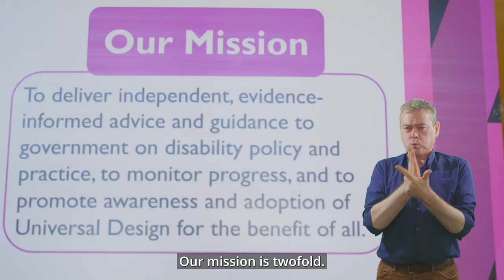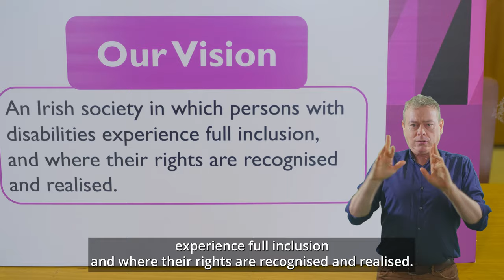About the National Disability Authority (NDA)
This is a short video (3:12) about the National Disability Authority.

The NDA was founded in the year 2000 under the National Disability Authority Act of 1999, and was born out of a clear commitment on the part of Government to improve the lives of persons with disabilities.
Our mission is twofold. Firstly, it is to deliver independent, evidence-informed advice and guidance to Government on disability policy and practice, and to monitor the progress that is made. Secondly, it is to promote awareness and adoption of Universal Design for the benefit of all.
Our vision is to have an Irish society in which people with disabilities experience full inclusion, and where their rights are recognised and realised.

Timestamps
00:00:00 Musical intro
00:00:09 Katherine O'Donoghue, Chairperson, National Disability Authority
00:01:05 Aideen Hartney, Director, National Disability Authority
00:02:23 Jack Kavanagh, Board member, National Disability Authority